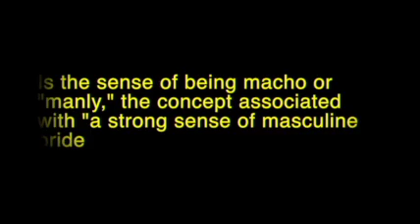Stereotypes of Macho Man